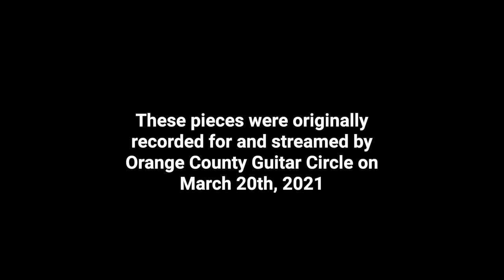Virtual Concert | Gohar Vardanyan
This concert was originally recorded for and streamed by the Orange County Guitar Circle on March 20th, 2021. If you'd like to watch the original stream with the LIVE chat please watch it on their channel by following this

Program:

0:12 Introducción y Rondo - Dionisio Aguado   (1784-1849)
8:42 Un Sueño en la Floresta -  Augustín Barrios-Mangoré (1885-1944)

Two Venezuelan Pieces
15:52 Angostura   -  Antonio Lauro   (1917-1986)
17:46 Preludio Criollo -   Rodrigo Riera    (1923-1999)

20:20 Milonga del Angel  -    Astor Piazzolla  (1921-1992)
25:07 La Muerte del Angel

28:39 Cordoba  -    Isaac Albéniz   (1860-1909)
35:01 Sevilla

39:38 Invocación y Danza   -  Joaquín Rodrigo  (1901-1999)
47:45 Canción Triste  -    Francisco Calleja  (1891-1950)
50:33 Fantaisie Hongroise   -  Johann Kaspar Mertz  (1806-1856)

🎸Guitar: 2012 Jean Rompré
 Recording equipment:
🎙Mic: Neumann KM184 (stereo pair)
🎥Camera: SONY a6300 and a6000